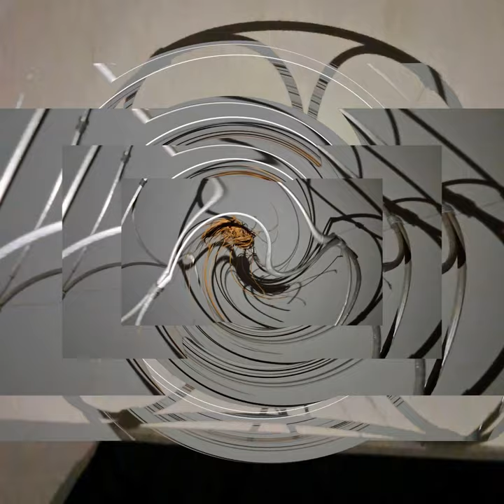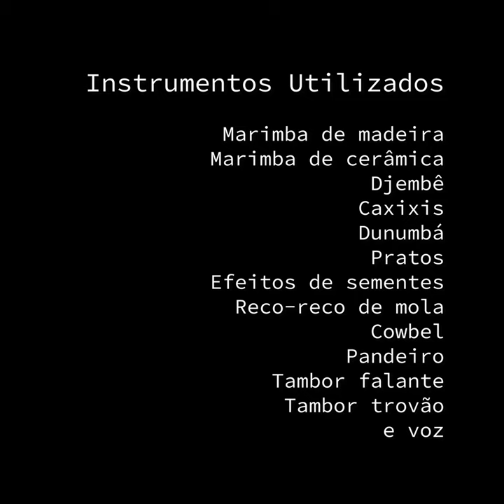Incógnita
Composição,  arranjo, captação de áudio - Mário Lúcio  Lemos

Marimba de madeira, marimba de cerâmica, djembê, caxixis, dunumbá, pratos, efeitos de sementes, reco-reco de mola, cowbel, pandeiro, tambor falante, tambor trovão e vozes - Mário Lúcio Lemos

Mixagem e masterização - Frederico Mucci

Clipe:

Fotos com lente macro e vídeo da escultura, "O ninho do universo" -  produzidos por Mário Lúcio Lemos

Edição de  vídeo - Lucas Carvalho